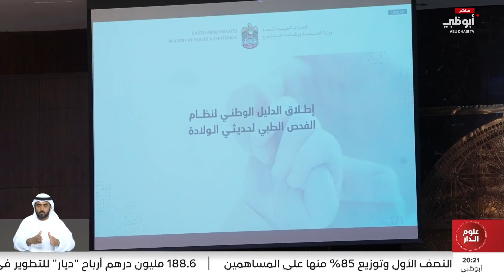وزارة الصحة تطلق الدليل الإرشادي الوطني لبرنامج الفحص الطبي المبكر لحديثي الولادة